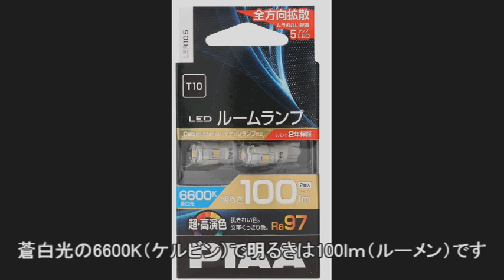車のDIY【素人DIY】ナンバー灯をLEDにしました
新型アトレーのナンバー灯をLEDに変更しました